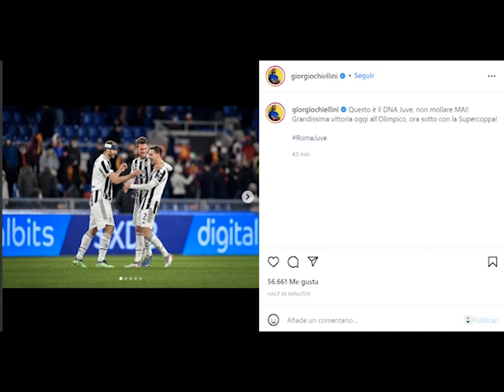Juventus players post match reactions. Roma - Juve 3 - 4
Reactions of Juventus players after match against Roma